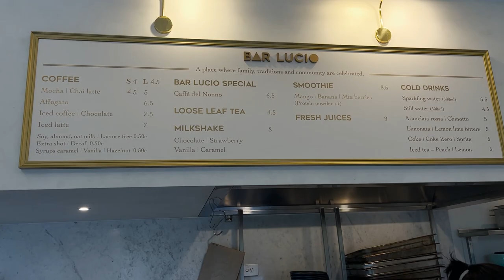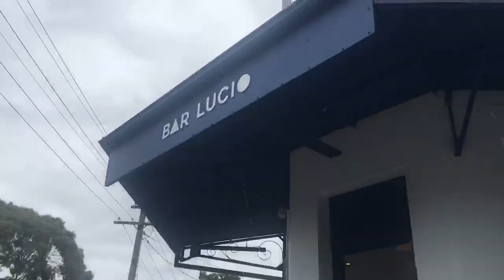Italian Breakfast - Bar Lucio Sydney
The coffee culture is booming in Australia and the cycling community is benefiting from the tasty delicacies cafés offer.

A traditional Italian breakfast serves up some of the sweets treats you’re ever likely to sample.

FOLLOW ME 📸